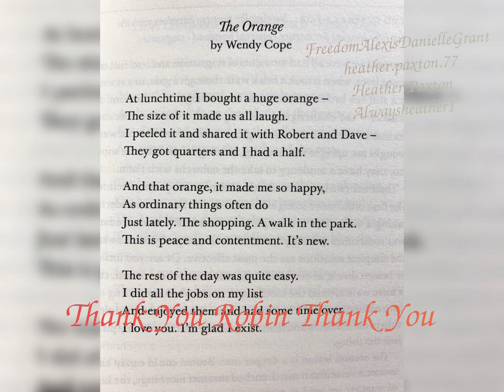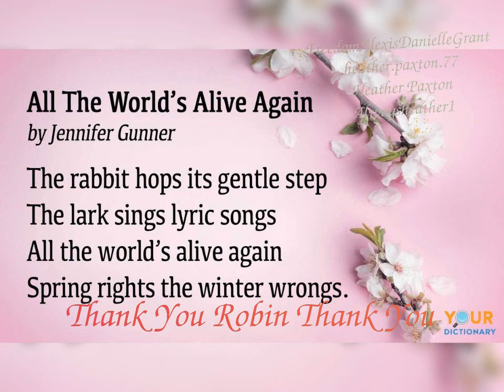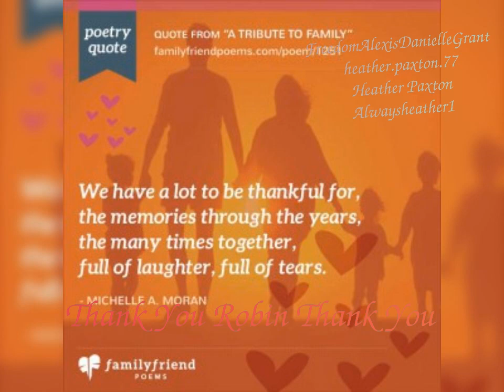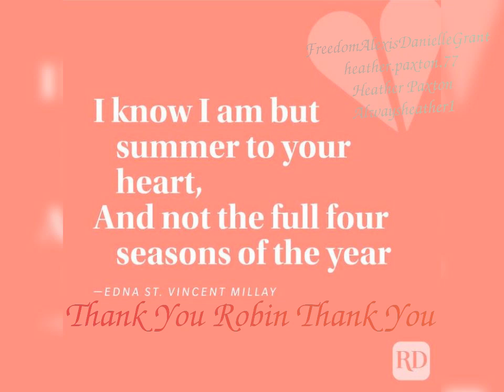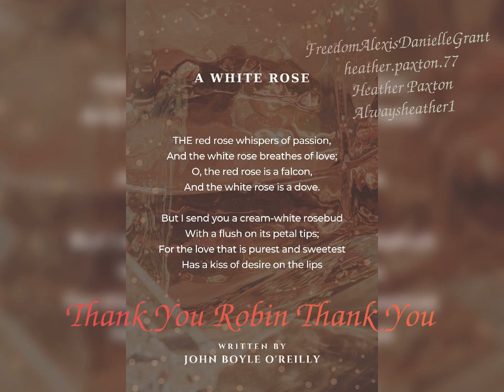Good Morning July 31st 2023